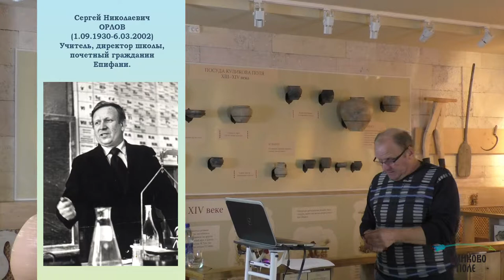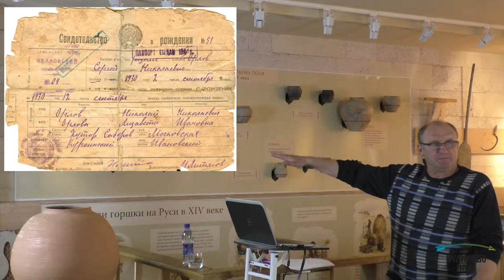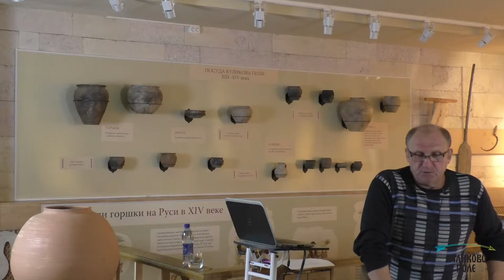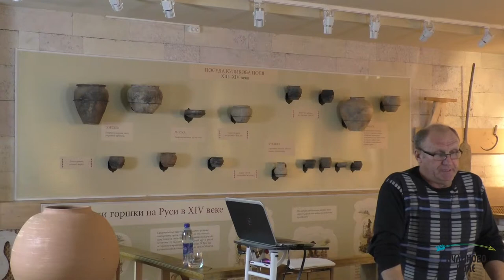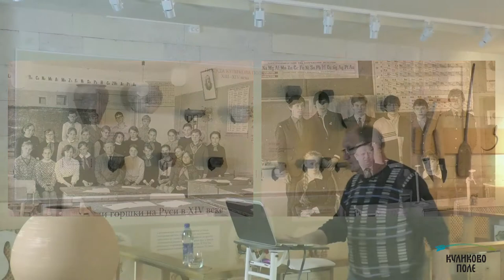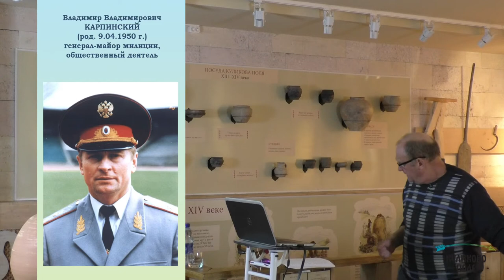Лекция «Гордость поля Куликова. Епифанцы». Часть 6